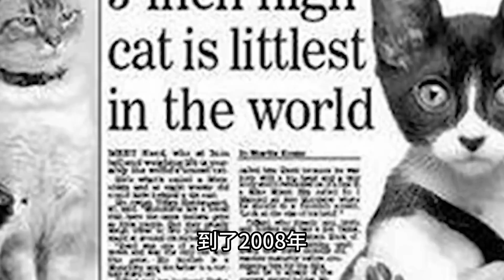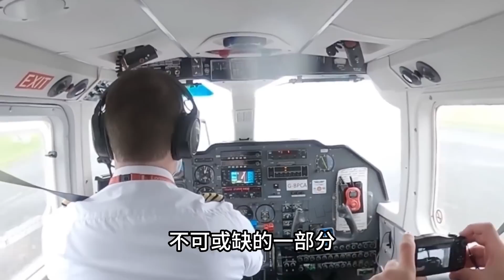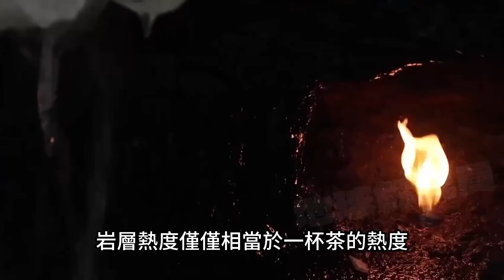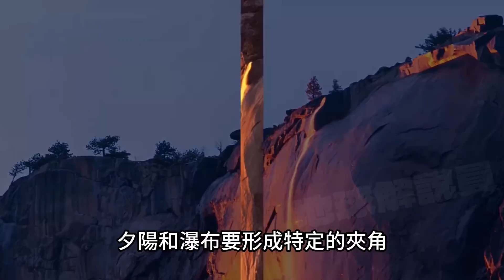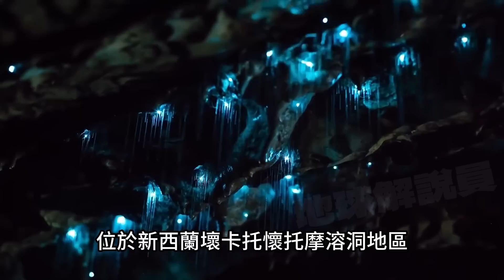考古學家剛剛打開一個封閉了數百萬年的洞穴，裏面的發現讓世界震驚！如果不是相機全程記錄，你絕對不敢相信！top10 世界之最 冷知識 排名 地球 大自然 【地球解說員】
00:00-02:37 只有兩根腳趾的部落
02:37-05:44 最忠誠的守衛
05:44-06:36 會下水捉魚的貓咪
06:36-07:20 被綠了的貓咪
07:20-07:47 世界上最小的貓咪
07:47-08:17 泰國御貓
08:17-10:40 世界上最短的航班
10:40-11:54 永不熄滅的火焰
11:54-12:34 火瀑佈
12:34-14:00 洪都拉斯藍洞
14:00-16:13 岸邊沖上來一個神秘生物
16:13-16:46 最奇怪的龍捲風
16:46-17:22 燃燒的空心樹
17:22-18:06 神秘冰盤
18:06-18:46 仙女怪圈
18:46-21:40 實現水上漂的人
21:40-23:47 海底神奇的羽毛筆
23:47-26:40 沉入海底的200萬個輪胎
26:40-29:05 男子野外發現奇特動物
29:05-31:45 墨西哥海岸出現神秘海怪
31:46-34:03 海底驚現奇怪生物
34:03-34:29 結語 本頻道製作的所有影片都符合平台的使用政策，沒有任何違規行為